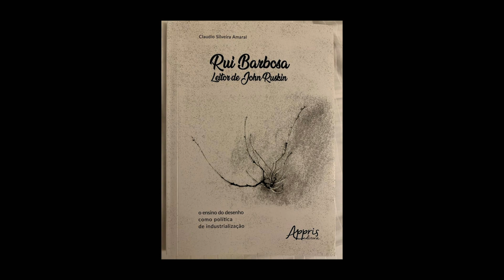Rui Barbosa Leitor de John Ruskin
A intenção desta obra é estabelecer uma relação entre as propostas da Política do Ensino do Desenho e da Política de industrialização, ambas de autoria do polímata (jurista, político, diplomata, escritor, filólogo, tradutor e orador) Rui Barbosa (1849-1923), e os escritos do crítico de arte inglês John Ruskin (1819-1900). Rui Barbosa foi influenciado por uma série de autores cuja afinidade ideológica circunscrevia-se às categorias do Iluminismo: Lógica, Razão, Objetividade, Natureza, Ciência, Progresso, Indústria. John Ruskin, considerado pela crítica da Arquitetura Moderna como um neogótico e adverso à Revolução Industrial, será abordado aqui como adepto dos valores do Iluminismo e não como um medievalista pregador da volta ao sistema feudal de produção. Rui Barbosa, possivelmente conheceu as ideias de Ruskin a partir de sua críticas à Exposição Universal de Londres de 1851, e do que observou como ausência de arte nos produtos industriais . Na industrialização, a questão estética foi, para Ruskin, não apenas do desenho do produto, mas também - e fundamentalmente- das relações estabelecidas no processo produtivo. As ideias de Ruskin têm por base uma Filosofia da Natureza cuja lógica evidencia-se no relacionamento da "política da ajuda mútua": cada elemento natural ajuda o outro para garantir sua existência. Essa seria, segundo Ruskin, a lógica da Natureza e também sua ética. Ruskin estendeu sua filosofia da Natureza para as relações sociais e as relações produtivas, o que levou o arquiteto, designer e empreendedor Charles Ashbee (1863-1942) a implantar uma fábrica de propriedade cooperativa com base nos escritos de Ruskin, bem como nos do designer têxtil, poeta, novelista, tradutor e militante socialista William Morris (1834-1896). Rui Barbosa partiu dessas críticas à Revolução Industrial, mas não chegou a definir um modelo ideal de unidade fabril. Tampouco Ruskin o fez. De fato, Rui Barbosa, definiu um tipo de operário: aquele que pensa e faz sem hierarquia de comando como recomendaria Ruskin.